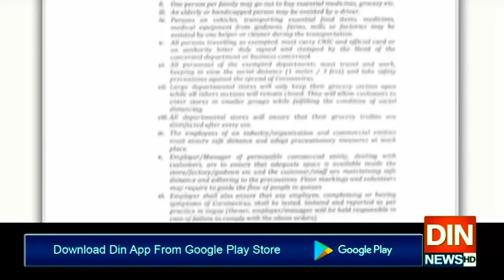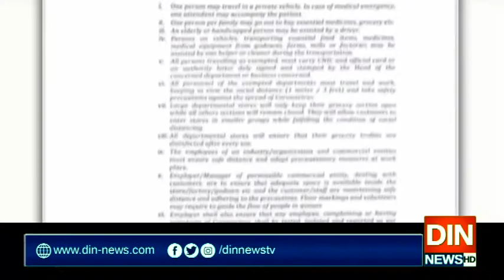بلوچستان میں لاک ڈاؤن کی مدت میں 5 مئی تک توسیع